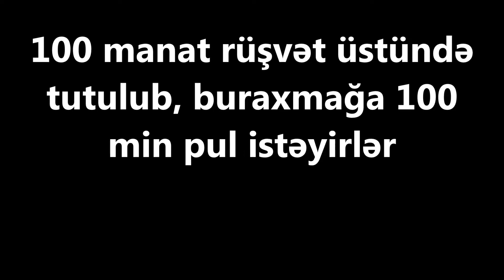Lerikdə rüşvət kök atıb.